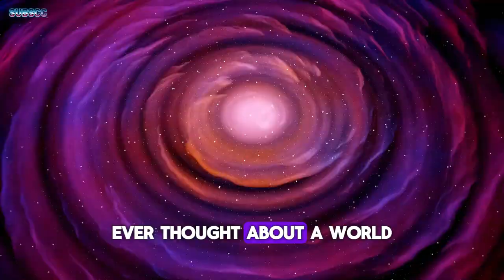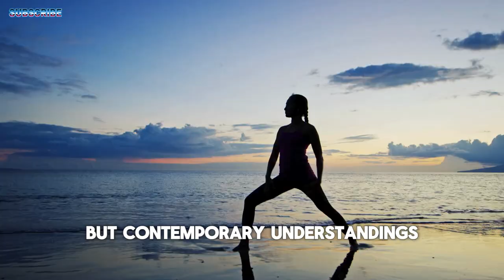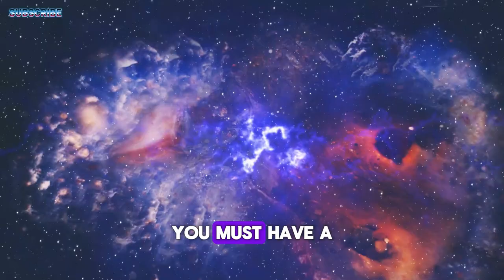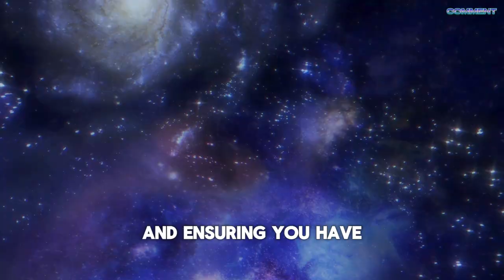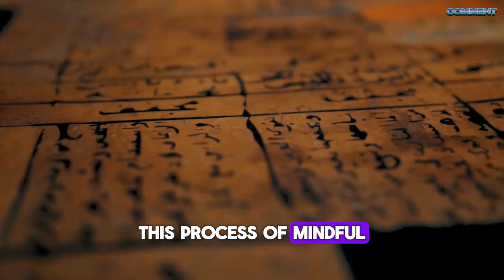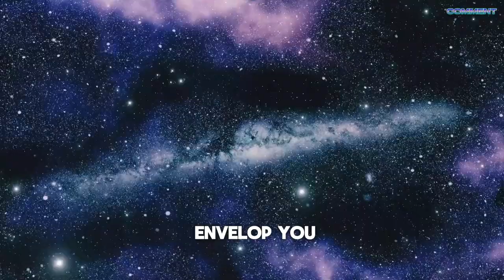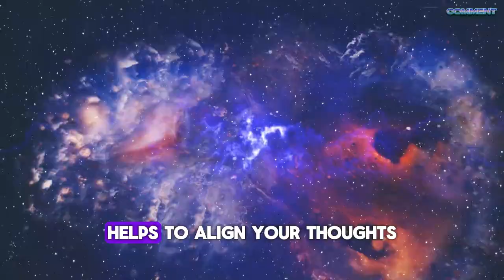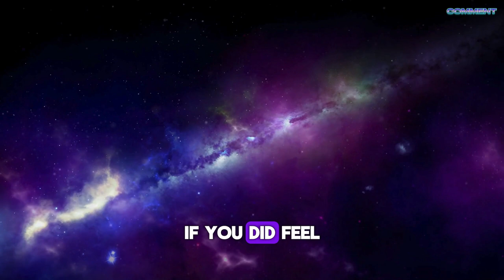The visualization method they don't want you to know (shifts reality instantly)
Discover the visualization method that can shift your reality instantly in this eye-opening video. Learn the secrets they don't want you to know about manifestation and visualization.
Discover the visualization method that shifts reality instantly in this eye-opening video. Learn the secret technique they don't want you to know about!
Discover the visualization method they don't want you to know about, that can instantly shift your reality. Find out the hidden secret to manifesting your dreams and goals!
Discover the visualization method that shifts reality instantly in this video. Learn the secret technique they don't want you to know about!
Discover the powerful visualization method that can shift your reality instantly. Learn the secret technique they don't want you to know about in this eye-opening video!